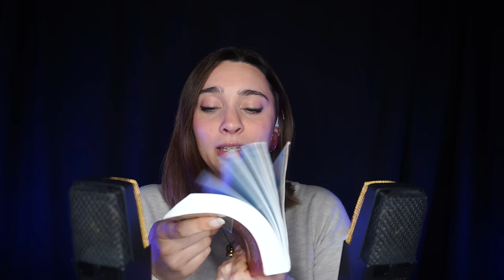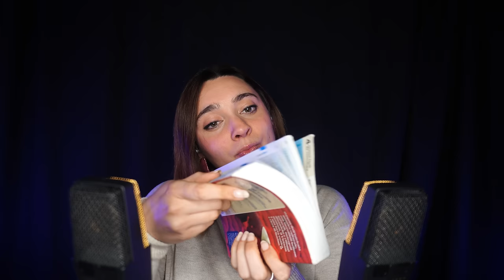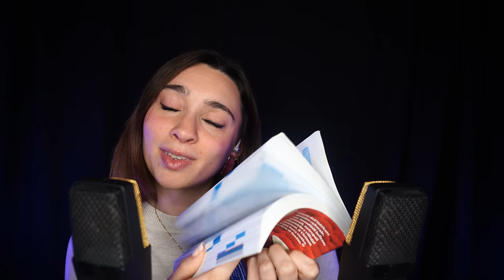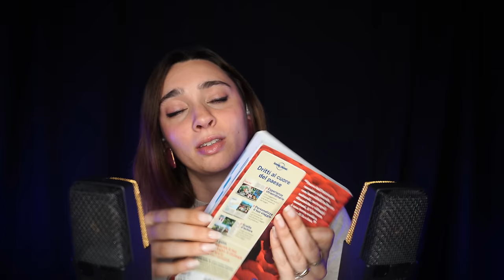10 LIVELLI DI ASMR: TI SFIDO A NON DORMIRE!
Triggers you will find: brushing camera, medical exam, visual triggers, hair brushing, layered sounds, personal attention, tapping, turning pages , inaudible whispering, video rilassante, asmr per dormire, sleep aid

Timestamps:
00:53 intro e spiegazione video
2:12 livello 1 con guanto in silicone
5:08 livello 2 pagine di un libro
9:35 livello 3 tapping leggero e fingertip tapping
14:04 livello 4 writing sounds (penna su foglio)
18:45 livello 5 semi-inaudible (lo amoooo)
25:07 livello 6 pillole
30:55 livello 7 visione periferica (peripheral vision)
34:03 livello 8 eye exam (tracing)
39:05 livello 9 brushing con piume
45:19 livello 10 brushing hair su di te (realistico)

🥳VIDEO ASMR OGNI LUNEDì E GIOVEDì ALLE 19:30🥳

🌈👉🏻Podcast Spotify: Rilassati con Chiara ASMR!